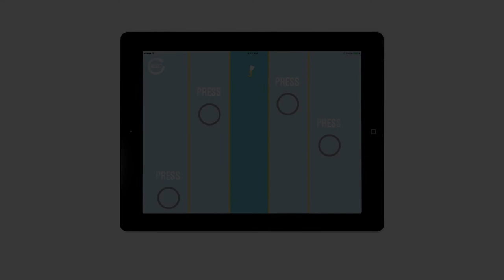Heal 5: iPad Arthritis App